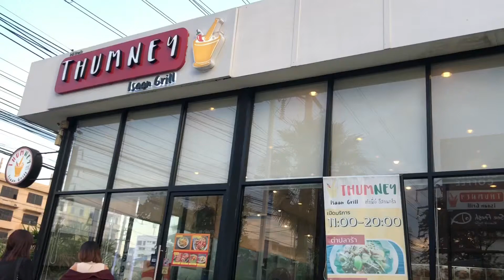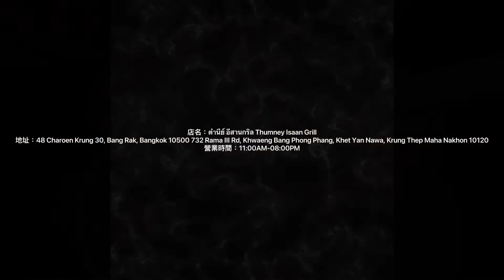【泰國必吃】曼谷上班族帶路！媲美法國餐的泰式大餐：Thumney Isaan Grill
220901

店名：ตำนีย์ อีสานกริล Thumney Isaan Grill
地址：48 Charoen Krung 30, Bang Rak, Bangkok 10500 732 Rama III Rd, Khwaeng Bang Phong Phang, Khet Yan Nawa, Krung Thep Maha Nakhon 10120